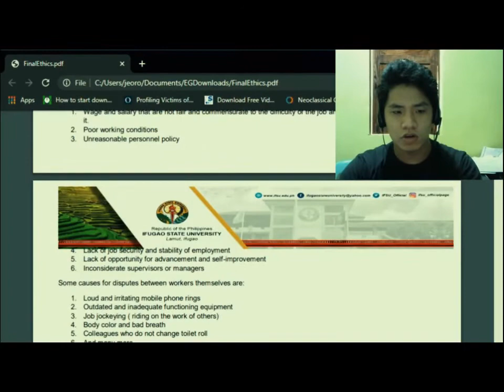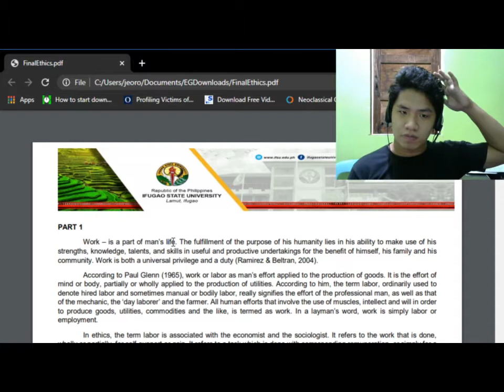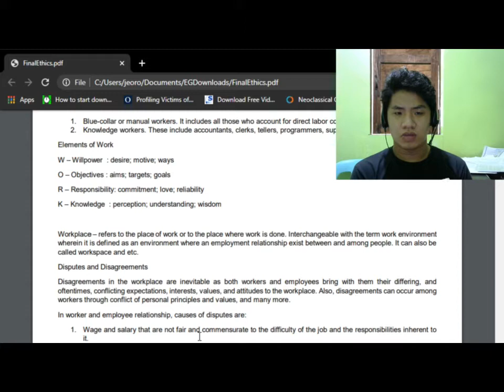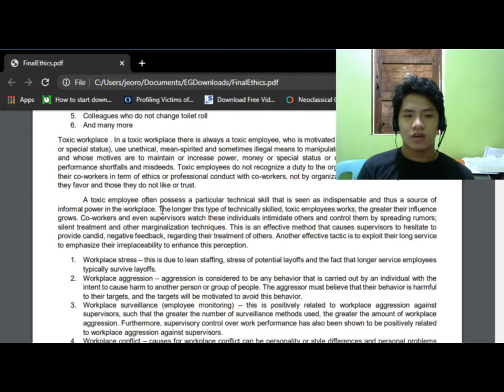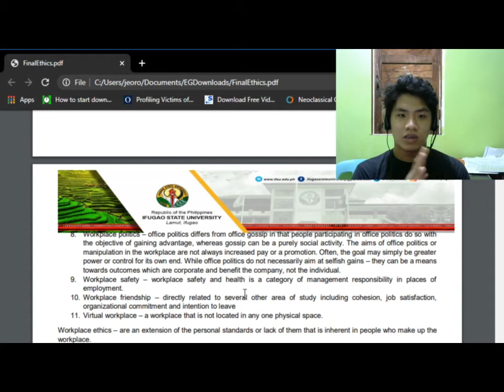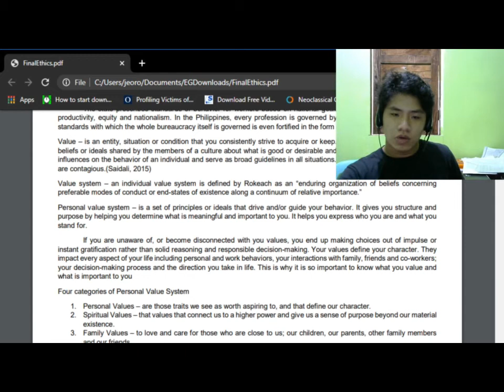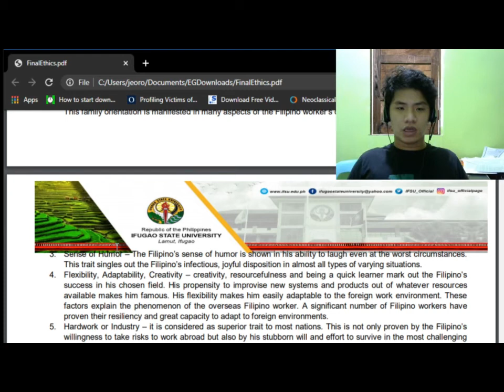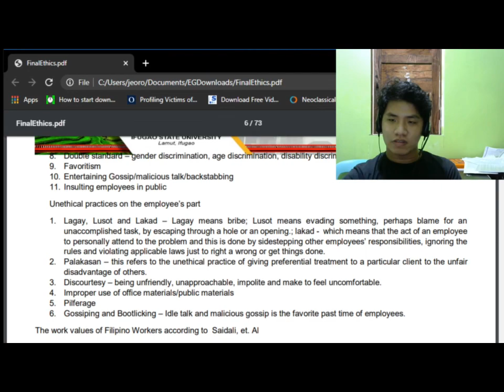Week 1 Video-Guide-for-Part1-on-the-Handout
Video guide for the handouts guys